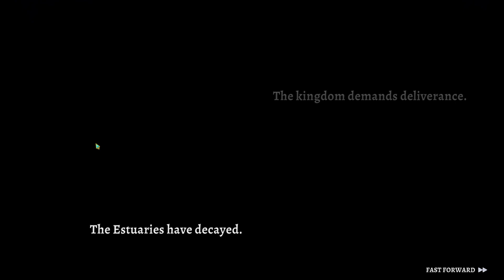Lamech in under 5 mins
Lamech defeated in sub 5 minutes as part of a full bosses run attempt